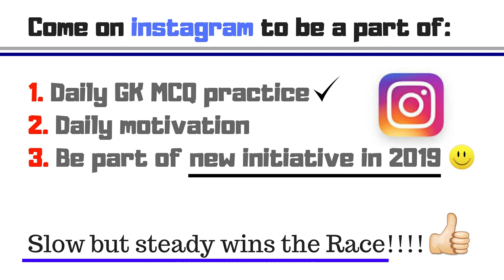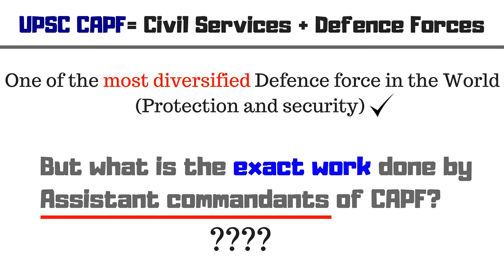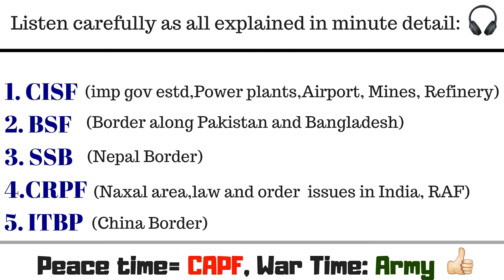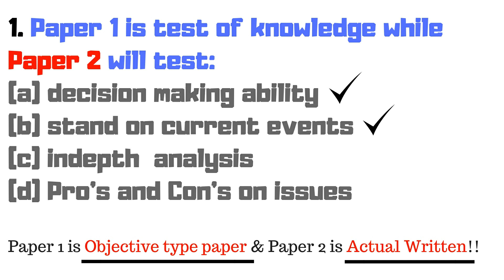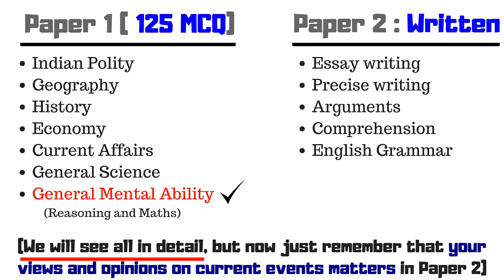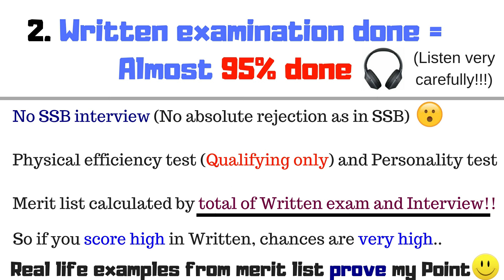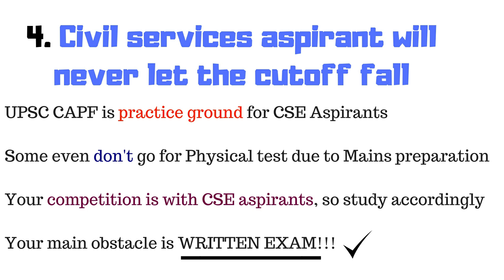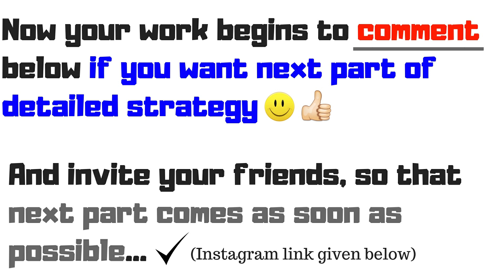UPSC CAPF AC 2019 strategy | Part 1| Assistant Commandant CAPF exam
UPSC CAPF AC 2019 strategy | Assistant Commandant CAPF exam | CAPF AC 2019 | Tips to clear CAPF Assistant commandant exam

Hello guys, today we will cover CAPF AC exam 2019 strategy where I will guide you about how to prepare for UPSC CAPF exam 2019. It is necessary to cover some imp books for UPSC CAPF exam which I will cover in minute detail. CAPF assistant commandant exam tips will help you to prepare on your own without coaching. You can crack UPSC capf exam in very 1st attempt. UPSC CAPF paper 2 strategy will also be given so that you score good in capf ac exam paper 1 as well as upsc capf exam paper 2.

UPSC CAPF AC 2019 strategy and tips to clear CAPF exam 2019:

I have provided 6 crucial points in this video which is necessary to watch before UPSC CAPF AC 2019 strategy and all these tips to clear CAPF exam 2019 will be practical one and can be done by any serious capf exam candidate. UPSC CAPF exam paper 2 strategy needs regular the Hindu reading. Paper 2 preparation of UPSC CAPF exam will be guided well in upcoming videos.

UPSC CAPF exam 2019 pattern and syllabus:

If your are preparing for CDS exam then Gk syllabus of UPSC CAPF is almost same with minute changes which I have expressed in the video. And if you are preparing for UPSC Civil services exam, then syllabus is 100% same.

Some important dates of UPSC CAPF AC exam 2019:

UPSC CAPF AC exam 2019 date of notification: 24th April 2019

UPSC CAPF exam 2019 last date to fill form: 4th May 2019

UPSC CAPF AC exam 2019 exam date: 18th August 2019

UPSC CAPF AC exam 2019 result date: 45-60 days after result
(sometimes even more)

UPSC CAPF AC exam 2019 final result: Will update on channel

Jai hind